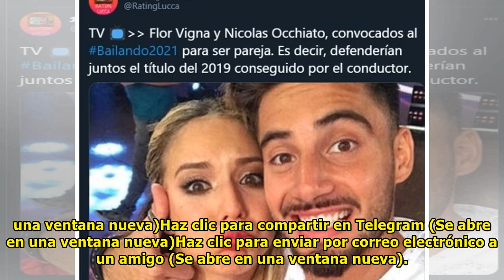¡Chau, chau, chau! ¿Desplazan a la pareja de Nico Occhiato en el Bailando 2021?